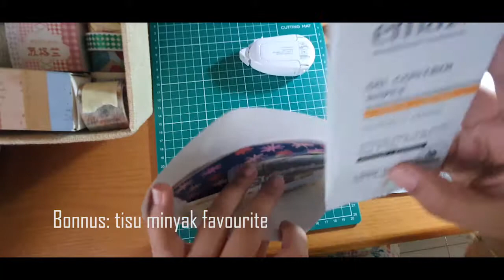[𝐉𝐎𝐔𝐑𝐍𝐀𝐋] Penpal With Me - Dear Nabila [INDONESIA]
hi yang tertarik dan mau jadi teman penpal aku bisa DM di instagram ya, selalu buka penpal! Luv